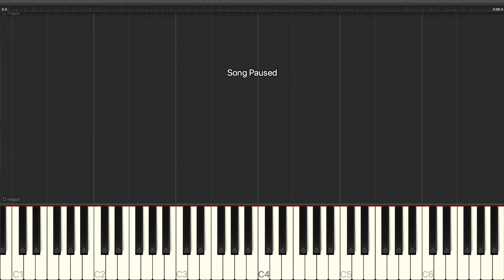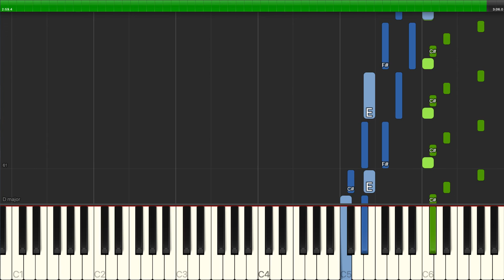Esperanza Spalding - Fall In - Piano Backing Track Tutorials - Karaoke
Learn how to play Esperanza Spalding - Fall In - Piano Backing Track Tutorials - Karaoke